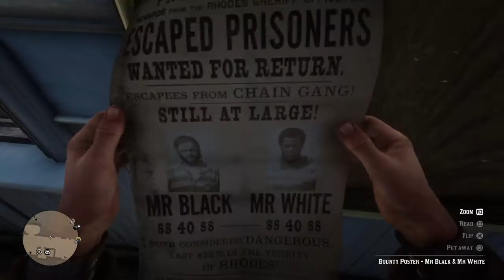I HELPED OUT PRISONERS!!! ( Red dead Redemption 2 ) Gameplay Ep.11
Social Media!

No one reads this far in the description. What are you doing down here??